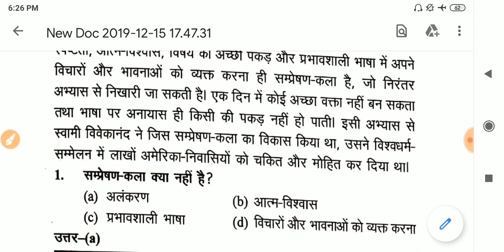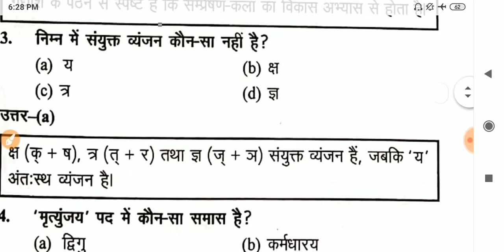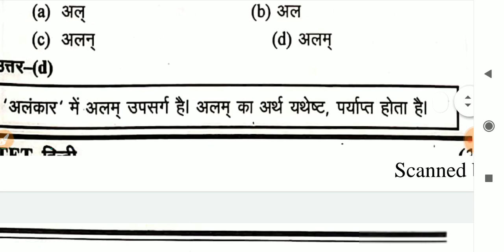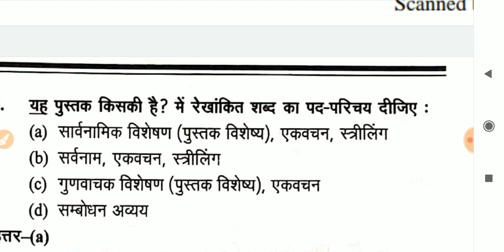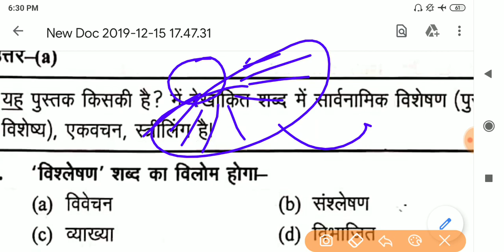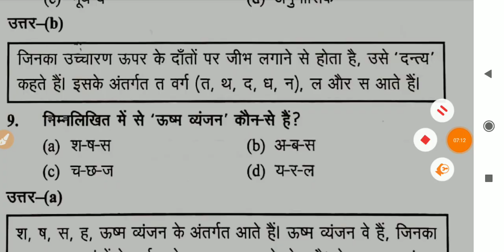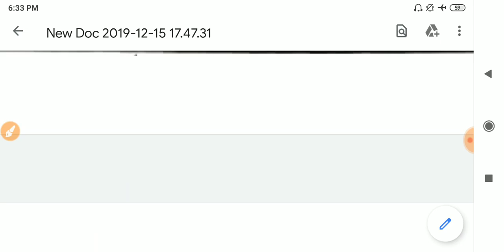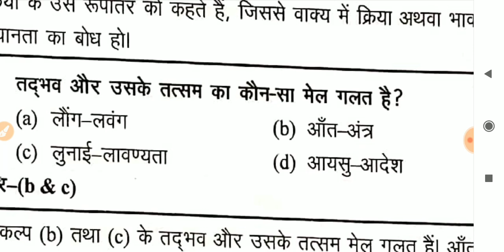Live |UPTET Hindi 2018 Paper Solved with Explanation|Electronic Study